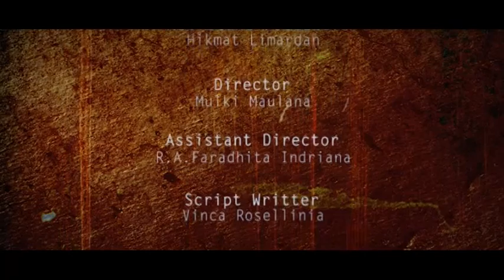CANTING BATIK CANTIK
Skypics Production present

This is our first movie and also the first our 'horror-thriller-freak' movie and no porn at all.

Starring by
Widi Dwinanda as "Canting"
Anisa Intan Virginia as "Batik"
Rangga Wisesa as "Wisa"

Producer: Dean Vialiti
Ass.producer: Hikmat Limardan
Director: Mulki Maulana
Ass.director: Faradhita Indriana
Director of Photography: Yudi Adikusuma
Script writter: Vinca Callista
Video editor:  Harry M.Z, Yudi Adikusuma, Mulki Maulana
Sound editor: Yudi Adikusuma
Lighting man: Muharsyah Maulana
Make Up Artist : Vya dewi
Wardrobe : Irna Ristina
Art : Rissa & Nauval Mujahid
Supp.Prod : Rapnika Derniawati & Hafidz Adiputra

Music soundtracks by:
In & Out - Galant (intro & outro "About A")
Berdua - Deugalih
Bajidor Kahot - Teti Yani & Rita Tila
Ushinawareta Nagame - L'arc en ciel

Make sure you're watchin' this till end, just be patient while buffering

~skypeeps.